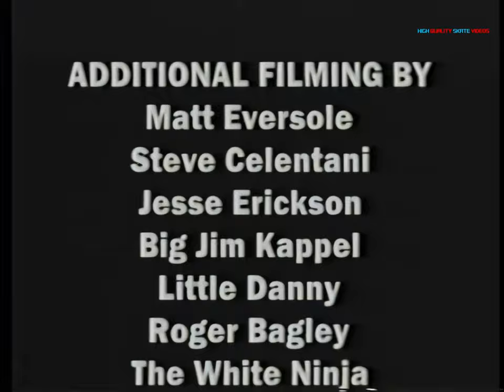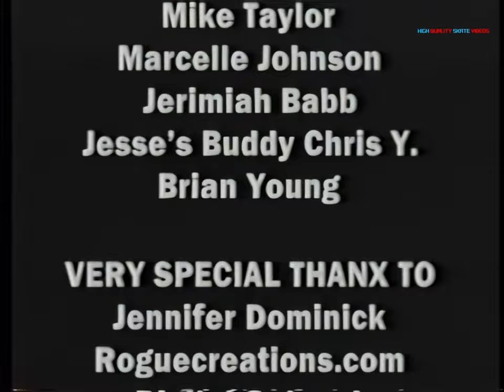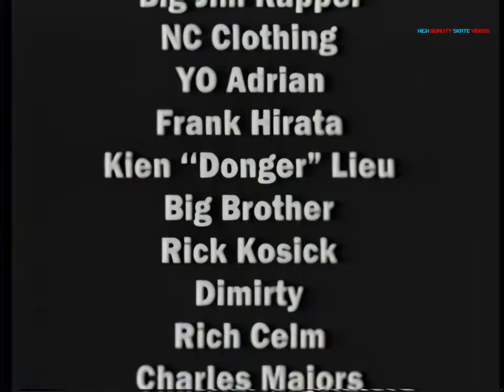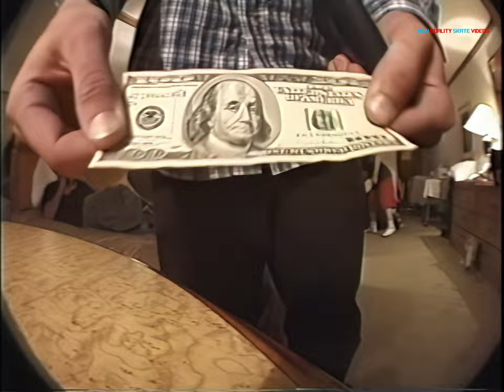Maple Skateboards "Black Cat" (1999) [Remastered 1440p60fps4:3]